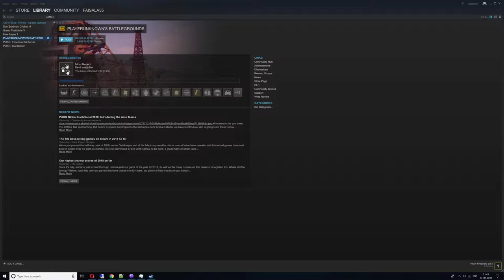New PUBG Stream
GPU: GeForce GTX 980 Ti
CPU: Intel(R) Core(TM) i7-5960X CPU @ 3.00GHz
Memory: 16 GB RAM (15.92 GB RAM usable)
Current resolution: 3840 x 2160, 60Hz
Operating system: Microsoft Windows 10 Pro